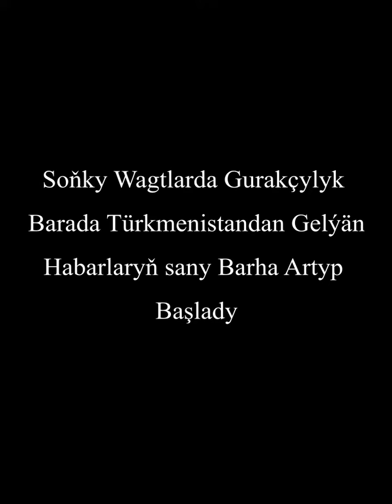Türkmenistan. Murgap derýasynyň suwy barha peselýär.